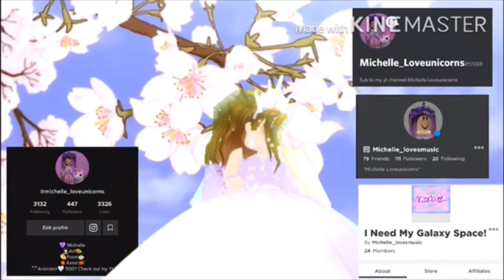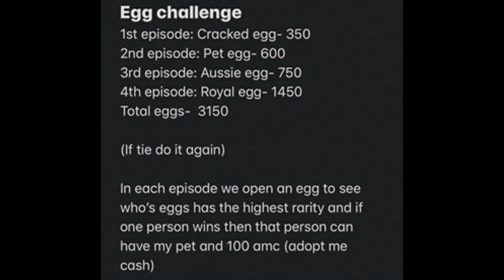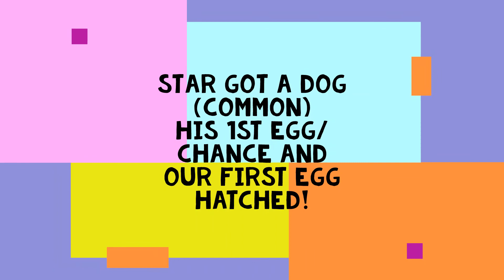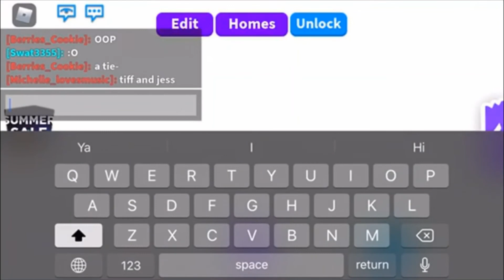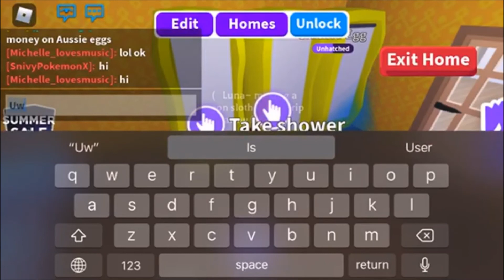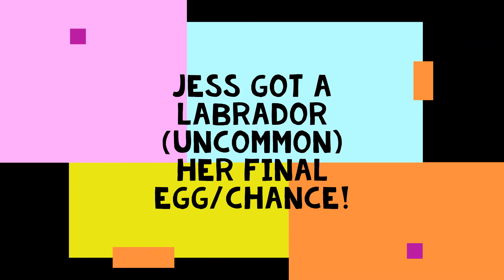A Ultra Rare!?|Adopt me|(Cracked) Egg challenge episode 1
Congratulations to the winner! We all start off with a cracked egg and see who has the highest animal and they get my pets and 100 amc!